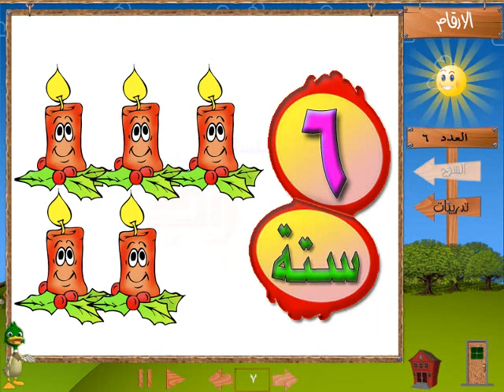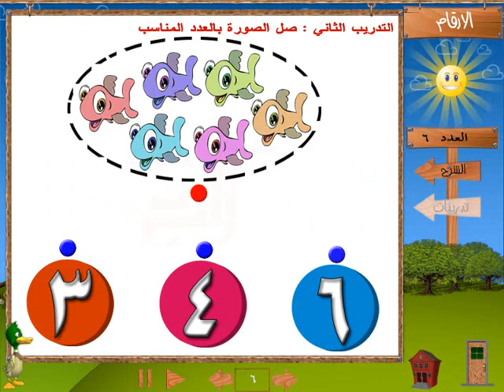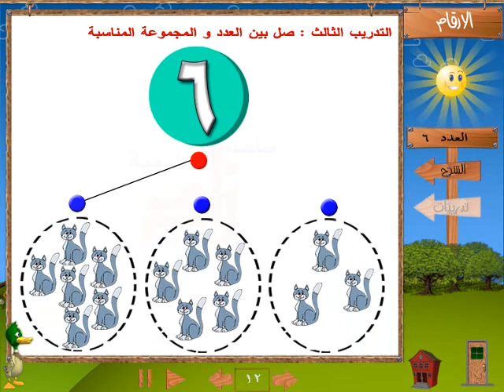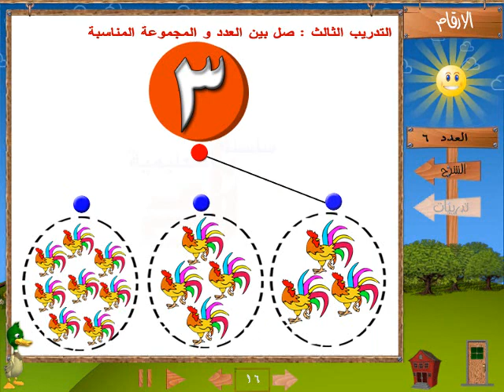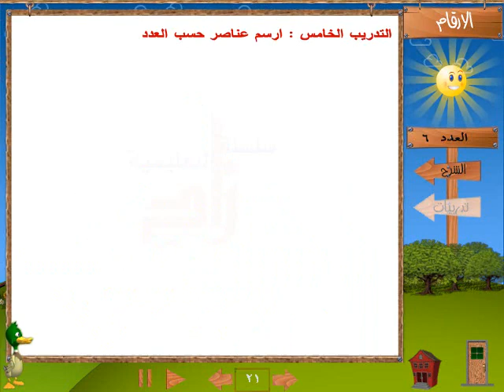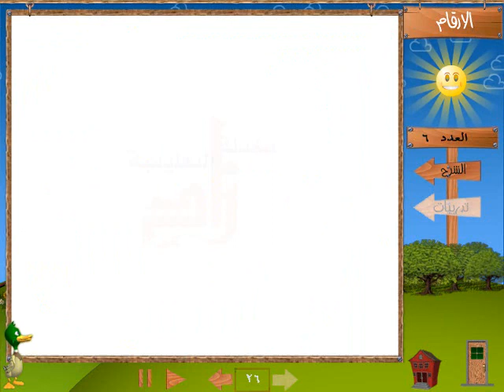7 KG 1-ARABIC MATHEMATICS - حضانة كي جي1-رياضيات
7  --  FOR KIDS - KG 1 - ARABIC MATHEMATICS  - منهج كامل حضانة كي جي1 - رياضيات -  أكبر مجموعة شاملة رياضيات عربى - لغة عربية - إنجليزية - فرنسية  Francais